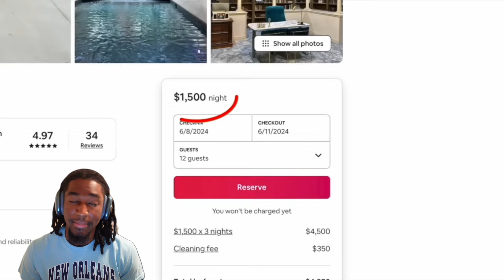BOYFRIEND GETS GUN PULLED ON HIM BY HIS GIRL’S SIDE DUDE!!|| JACK TV LOYALTY TEST REACTION!!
Follow ALL Social Medias BELOW